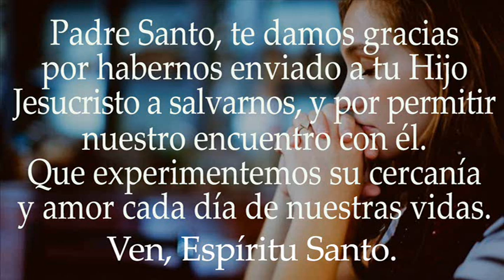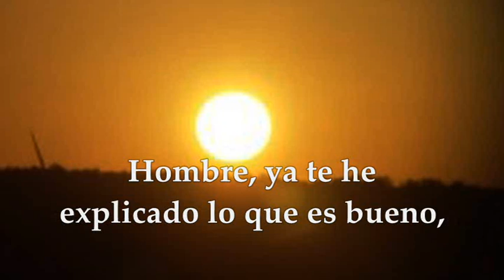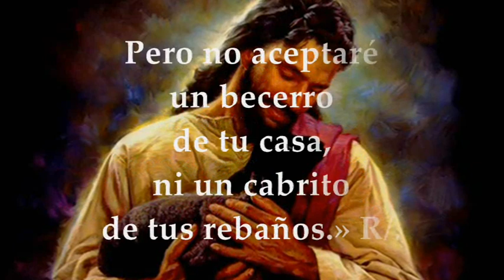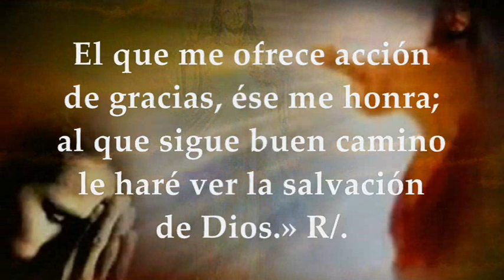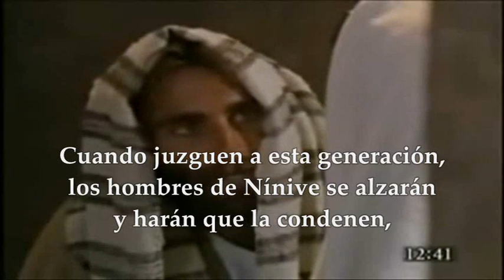EVANGELIO DE HOY LUNES JULIO 18 DE 2022 | MATEO 12,38-42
EVANGELIO Y LECTURAS EUCARISTÍA LUNES JULIO 18 DE 2022 LUNES DÉCIMO SEXTA SEMANA DEL TIEMPO ORDINARIO Primera Lectura: Del libro del profeta Miqueas 6, 1-4. 6-8 Salmo 49, 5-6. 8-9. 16bc-17. 21 y 23 R/.Al que sigue buen camino le haré ver la salvación de Dios Del santo Evangelio según san Mateo 12, 38-42